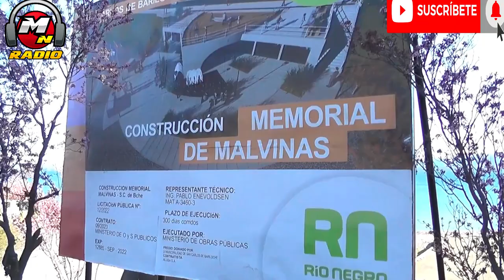bariloche contara con un nuevomemorial de Malvinas